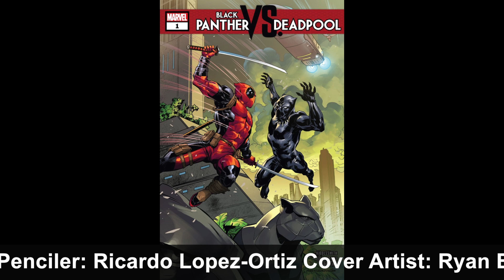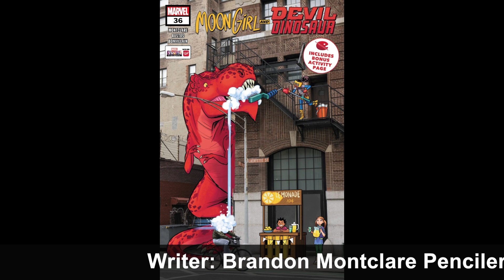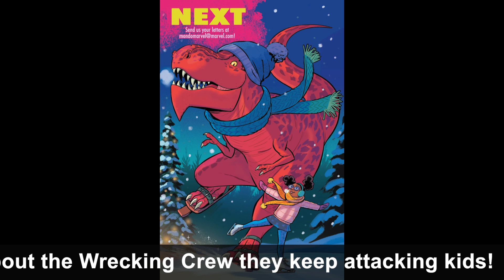The Wrecking Crew attacks children, Punisher is arrested and Sentry needs to chill out! 10-24-18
Marvel comics from the week 10-24-18

Black Panther Vs Deadpool #1

Infinity Wars Arachknight #1

Infinity Wars Sleepwalker #2

Infinity Wars Soldier Supreme #2

Marvel Super Hero Adventures Captain Marvel Halloween Spooktacular #1

Moon Girl And Devil Dinosaur #36

Punisher #3

Return Of Wolverine #2

Sentry #5

Spider-Geddon #2

Spider-Girls #1

Spider-Gwen Ghost Spider #1

What If? Thor #1

X-Men Black Juggernaut #1

X-Men Red #9